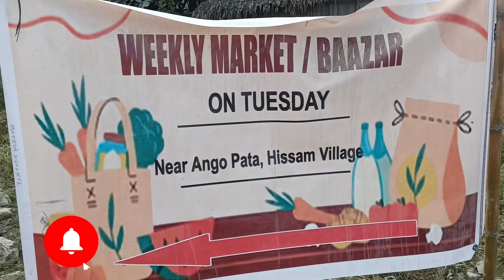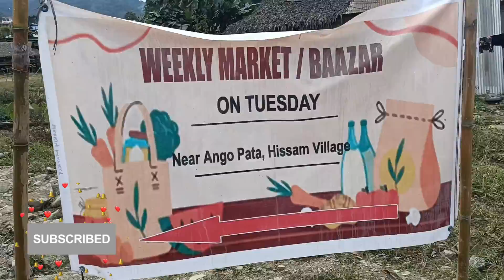Weekly Market Baazar on Tuesday Near Ango Pata Hissam Village West Siang district Aalo A.P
weekly Market Baazar
on Tuesday Near Ango Pata Hissam Village West Siang district Aalo Arunachal Pradesh
Time Table 7 am to 4 PM